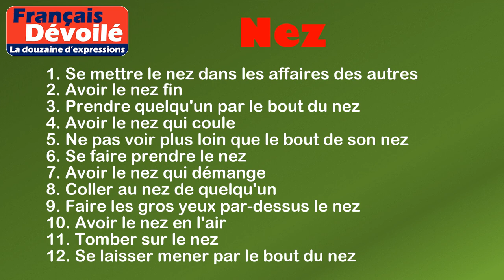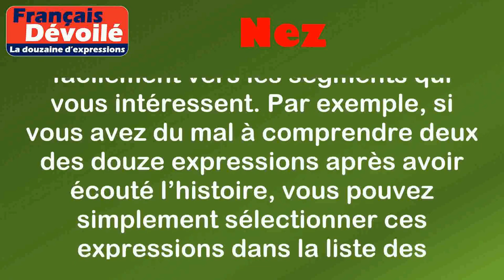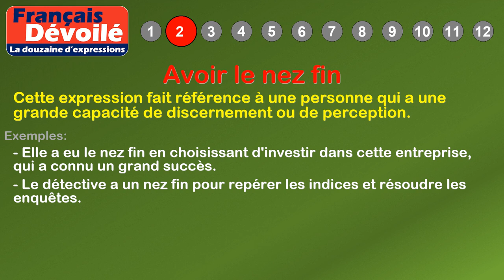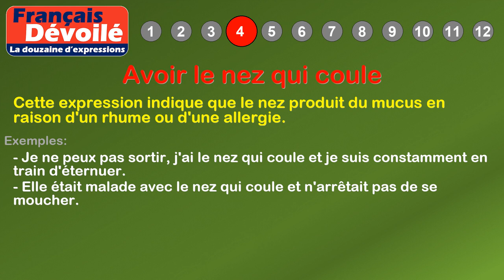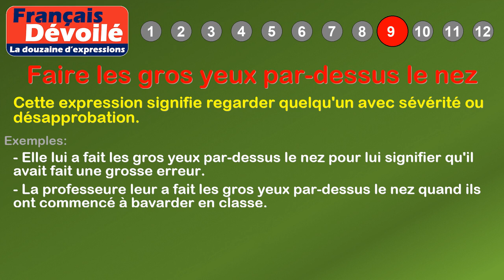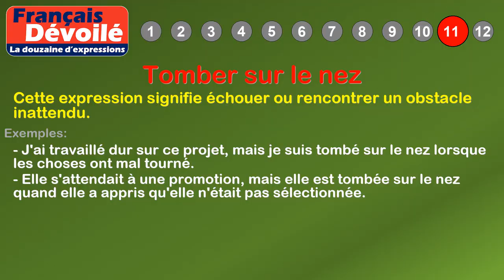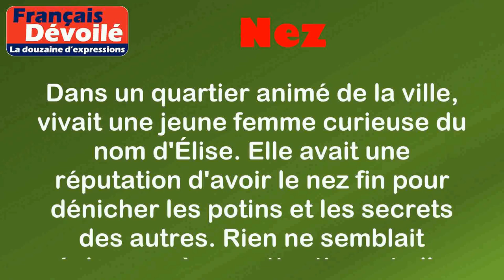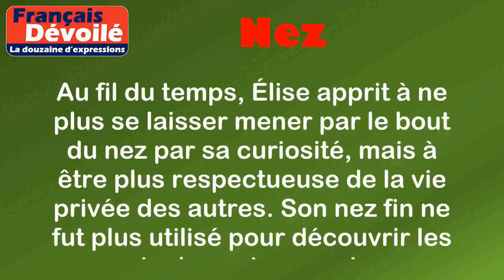Thème - Nez (La douzaine d'expressions)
00:00 Introduction
02:08 Définition: Nez
02:53 1. Se mettre le nez dans les affaires des autres
03:22 2. Avoir le nez fin
03:51 3. Prendre quelqu'un par le bout du nez
04:16 4. Avoir le nez qui coule
04:43 5. Ne pas voir plus loin que le bout de son nez
05:13 6. Se faire prendre le nez
05:39 7. Avoir le nez qui démange
06:05 8. Coller au nez de quelqu'un
06:32 9. Faire les gros yeux par-dessus le nez
07:01 10. Avoir le nez en l'air
07:30 11. Tomber sur le nez
07:58 12. Se laisser mener par le bout du nez
08:42 Histoire